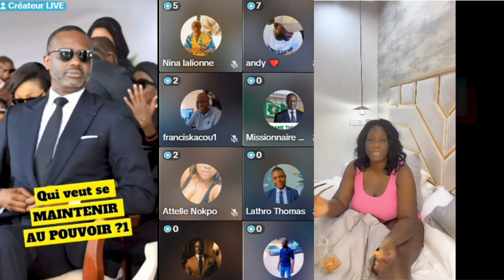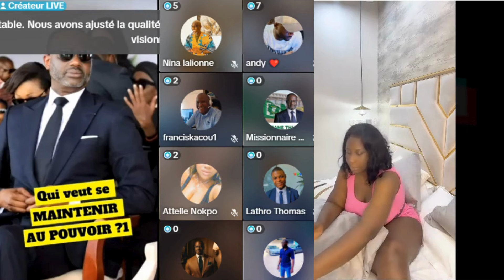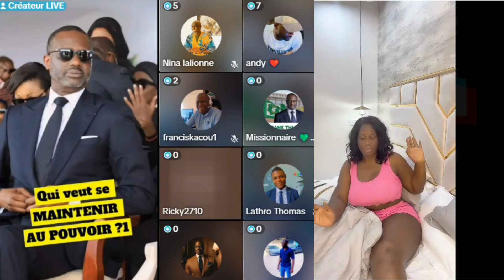La femme de Adama Bictogo s'adresse à Tidiane Thiam après son apparition